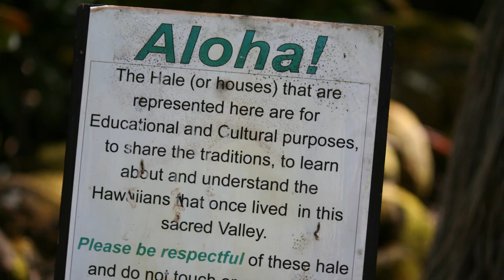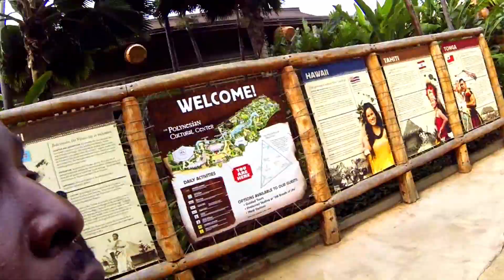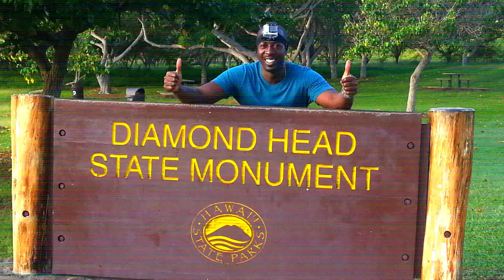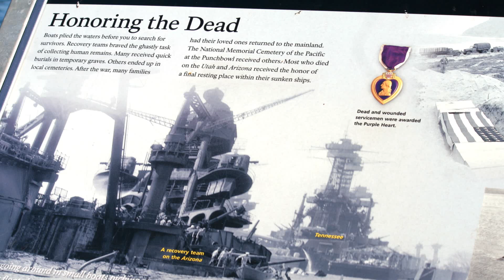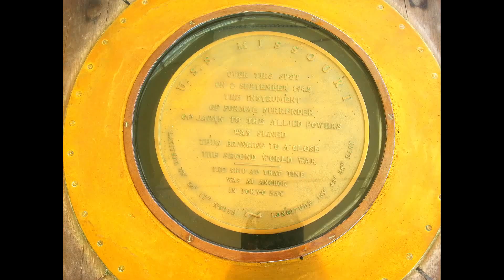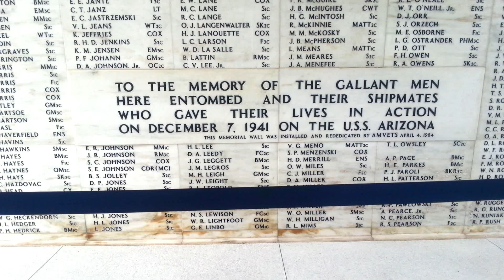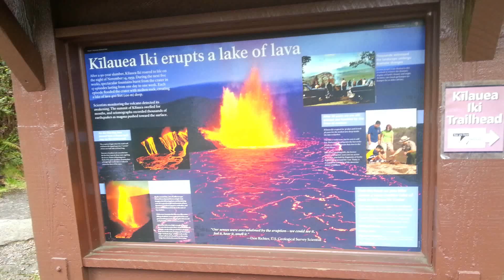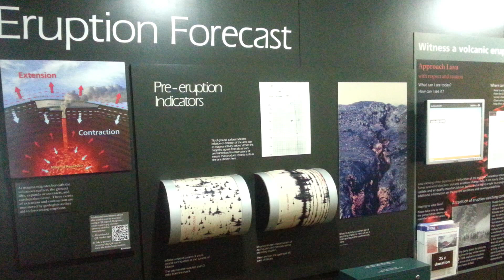Vacation & Voiceover- Hawaii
Voiceover by Dane Reid